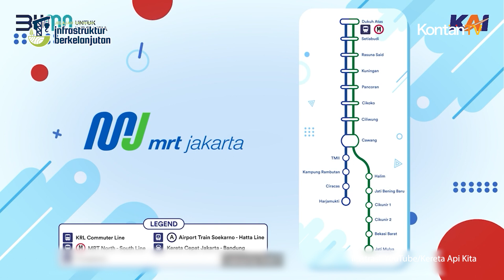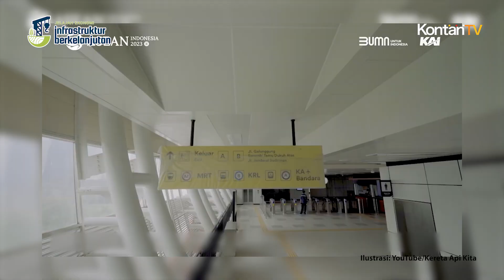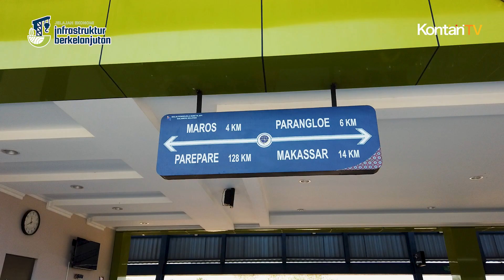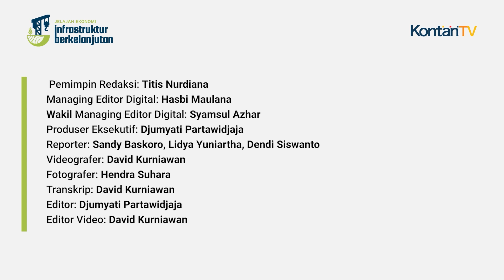Jurus Jurus PT KAI Supaya Makin Melaju | KONTAN Jelajah Infrastruktur Berkelanjutan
PT Kereta Api Indonesia (Persero) atau KAI terus meluncurkan berbagai strategi untuk menggenjot jumlah penumpangnya.

Menurut Direktur Utama PT KAI Didiek Hartantyo, mereka terus meningkatkan konektivitas kereta api dengan mode transportasi lain. PT KAI sadar  kereta api ada dalam ekosistem transportasi yang tidak bisa berjalan sendiri.

Itulah sebabnya KAI menjalin kerjasama dengan Pemerintah Provinsi DKI Jakarta untuk membangun konektivitas integrasi di stasiun-stasiun di Jakarta. Sebut saja Stasiun Sudirman dan Dukuh Atas yang terkoneksi dengan KA Bandara, LRT Jabodebek, MRT, dan Transjakarta.

KAI juga terus meningkatkan kualitas layanan melalui peningkatan ketepatan waktu operasional KA, peningkatan kenyamanan, keselamatan dan keamanan.